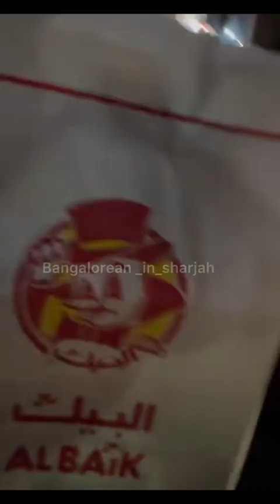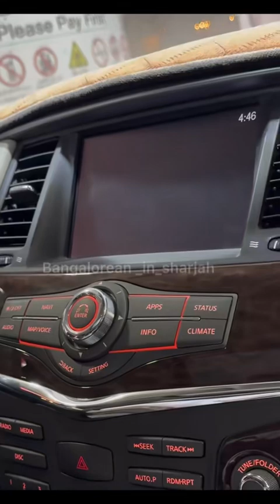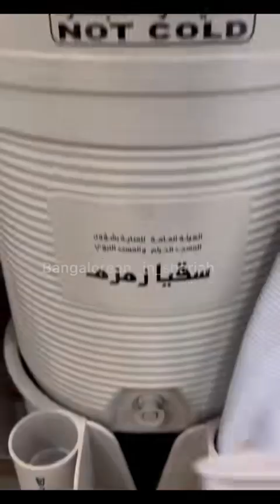PART 2 Uae to saudi | sharjah to madina by road| umrah by road from sahrjah UAE